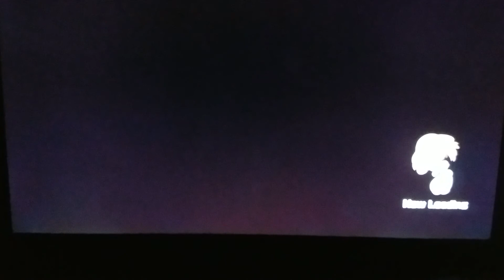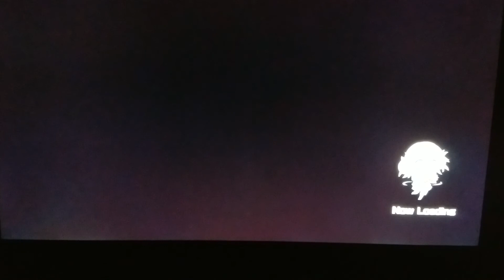My hero ones just 2 Villian mode pt 1& 2 Gameplay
It's been a while starting game play for My Hero Ones Justice 2 gameplay Villian mode also a choice words warning